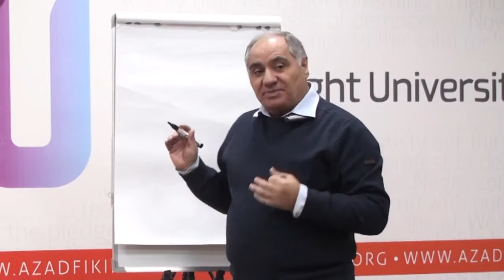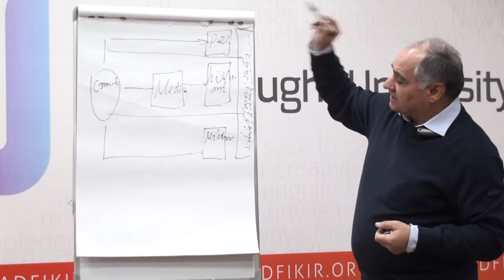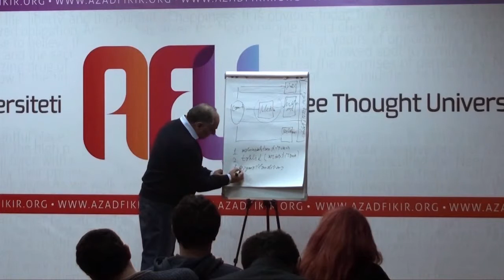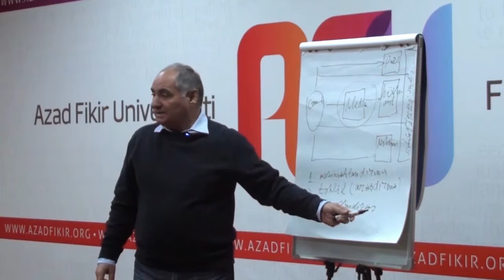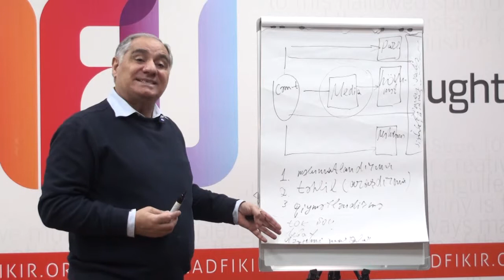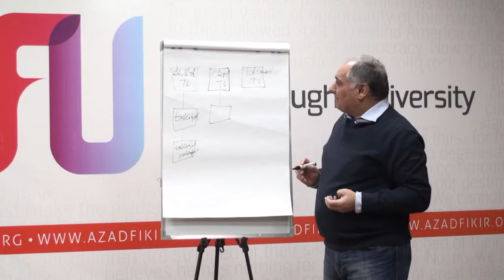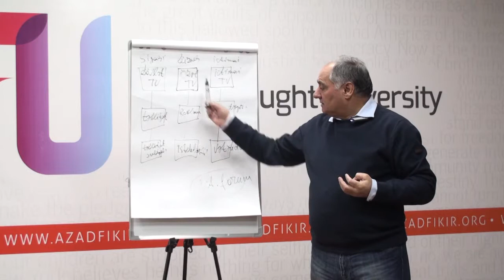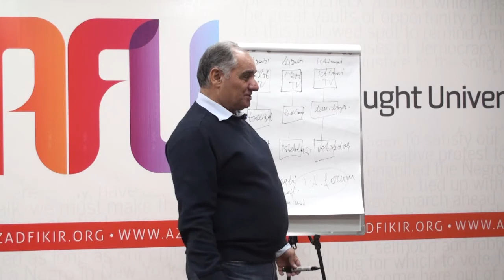AFU | Qulu Məhərrəmli: "Media ictimai forum kimi"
Azad Fikir Universitetinin növbəti interaktiv mühazirəsi "Media ictimai forum kimi" mövzusunda idi. Mühazirənin spikeri tanınmış jurnalist, media eksperti Qulu Məhərrəmli idi.